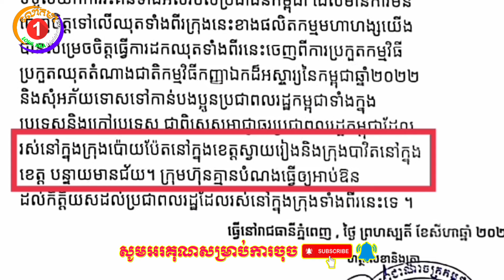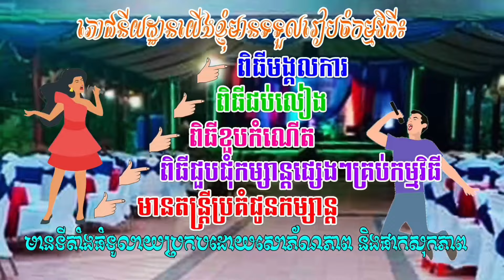តាខ្មៅនៅស្វាយរៀង បាវិតជិតបាត់ដំបង Louk Mea troll លោកមា